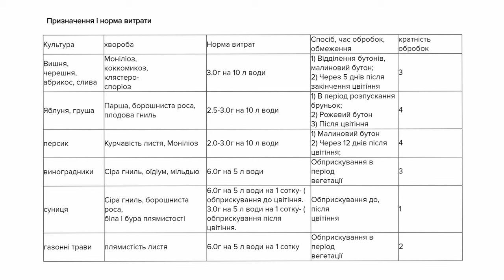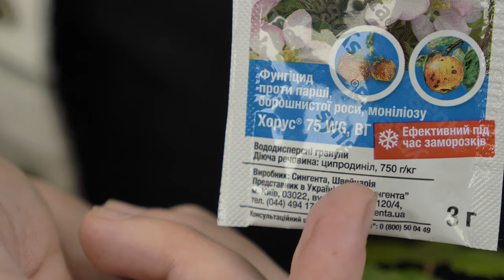"НАРОДНИЙ" ФУНГІЦИД ХОРУС | Все що треба знати про цей системний препарат | Agro-Market.ua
Знову борошниста роса? Попіклуйтесь про здоров'я своїх рослин! Сьогодні, Макар розповість вам про неймовірно популярний фунгіцид Хорус, який вже давно став народним улюбленцем. Всі нюанси, переваги та недоліки. Після цього відео ваші виноградники більше ніколи не потерпатимуть від грибкових хвороб 😉

00:00 Початок
00:34 Що таке системний фунгіцид?
00:57 З якими рослинами можна використовувати?
01:22 Коли наступає ефект від фунгіциду?
01:39 В яких пропорціях розводити?
02:14 Морозостійкість Хорусу: міф чи правда?
03:22 Обприскуємо виноград
05:01 Комбінування препаратів та альтернативи Хоруса

The video was prepared by the Agro-Market team
Music in the video is from open sources.